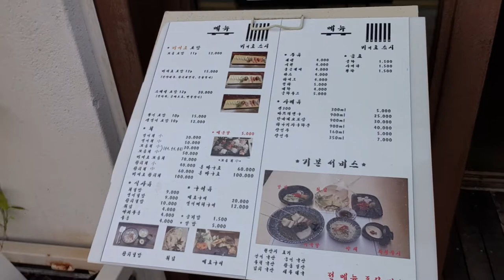송정 전영민 회 먹방